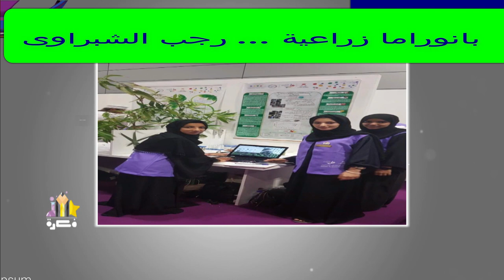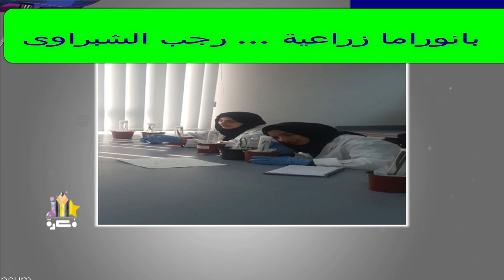دوباس النخيل . بنات عمانيات يتوصلن لمبيد عضوى محلى لعلاجه ....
قناة بانوراما زراعية هي القناة الأولى المتخصصة فى علوم زراعة الخضر  والزراعات المحمية .. كل ما تحتاجه تجده لدينا  . وضع برامج الرى والتسميد والمكافحة لكافة محاصيل الخضر طماطم فلفل فاصوليا خيار بطيخ  .. خبراء زراعة الخضر والزراعات المحمية فى مصر والشرق الاوسط ..